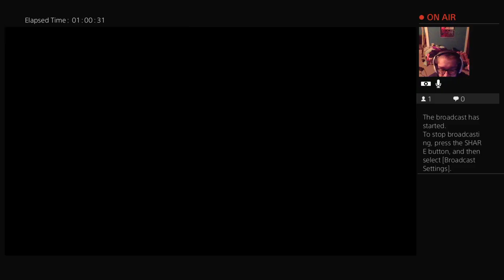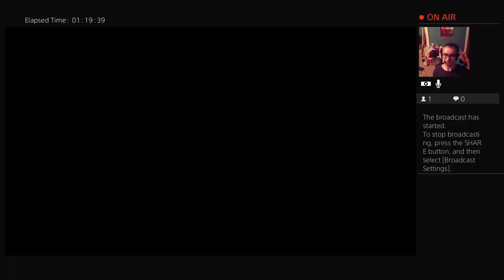WWE Universe Mode EP 8 "SummerSlam"